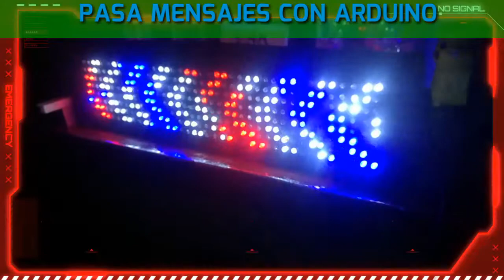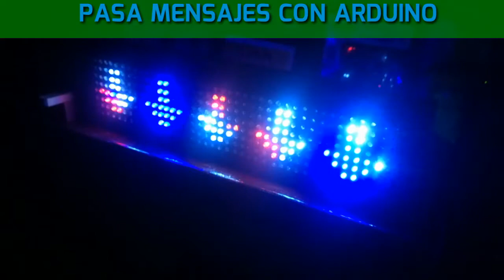BARBERIA + ARDUINO ROTULO PASA MENSAJES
ROTULO PASA MENSAJES CON ARDUINO PARA BARBERÍA SI TE INTERESA EL DIAGRAMA Y EL CÓDIGO SOLO MANDA TU CAPTURA DE SUSCRIPCIÓN AL CORREO y con Gusto te envío el material